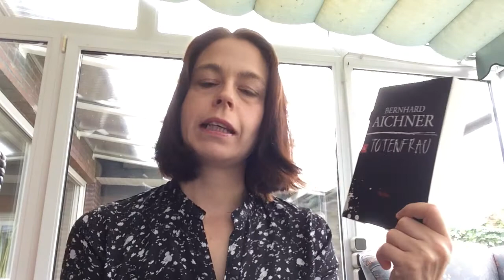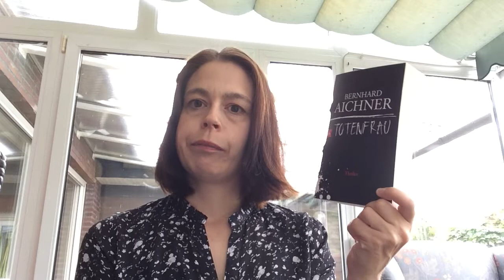REZENSION Totenfrau von Bernhard Aichner